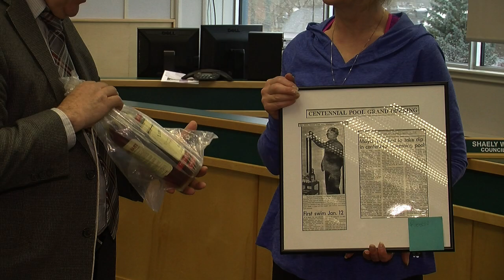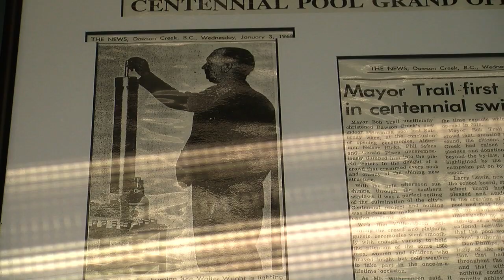50-Year Old Rum Returned To Original Owner's Descendants In Dawson Creek